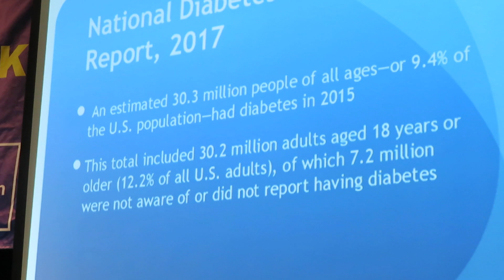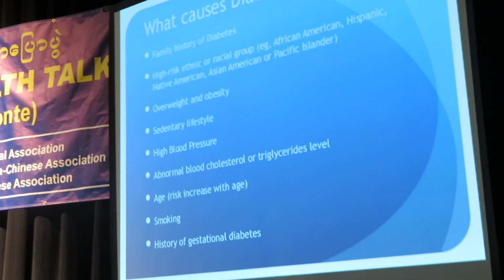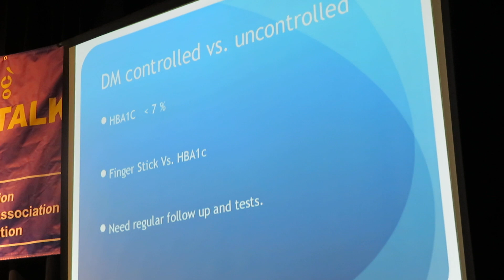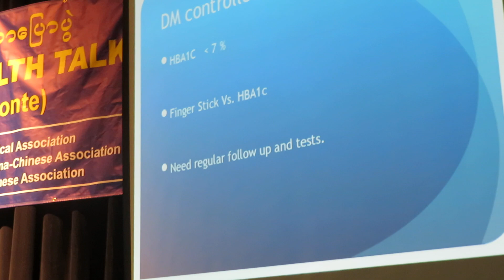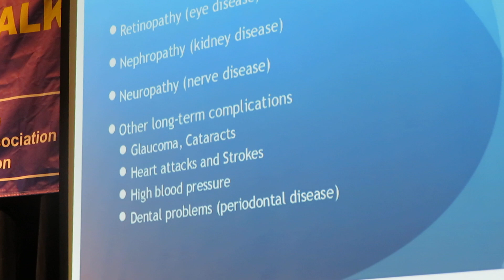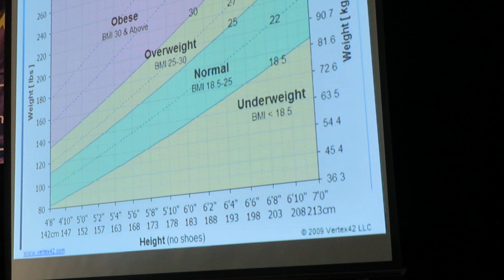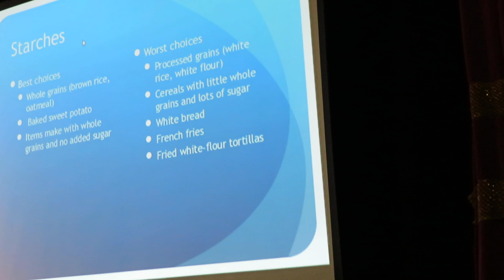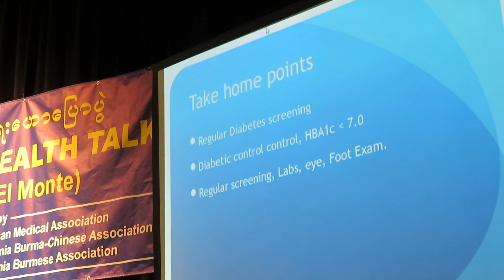Dr. Moe Aung : Diabetes Presentation 1/20/2019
Dr. Moe Aung
Cummunity Health Talk
   BAMA
   SCBCA
   SCBA